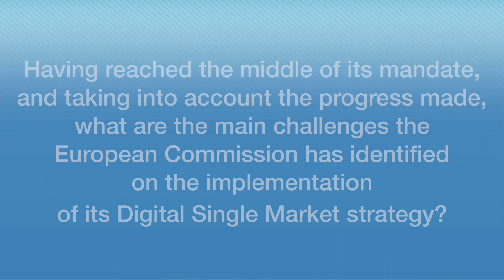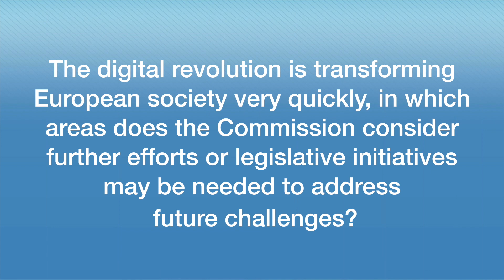EIFAsks the Director General, DG CNECT on the mid-term review of the DSM strategy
On 22 November, Members of the European Parliament, EIF Members and friends met, with Roberto Viola, Director General at DG CNECT, European Commission for a mid-term review of the EU Digital Agenda.
In this short interview, Roberto Viola comments on the current challenges of Digital Single Market Strategy, and the ones to come from a digital revolution that is transforming the European economy and society.